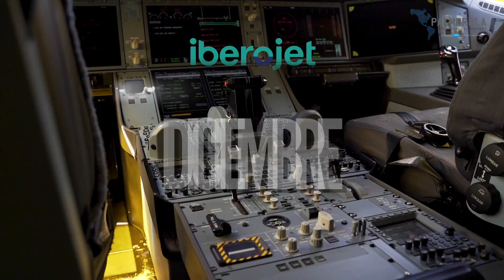Llegan los vuelos directos Palmerola - Madrid a tan solo $850 ida y regreso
Iniciando vuelos el 13 de diciembre en aeronaves A350 900, con dos frecuencias a la semana, los días miércoles y sábado.

¡Atentos, porque muy pronto inicia la venta de pasajes aéreos para esta histórica conexión!